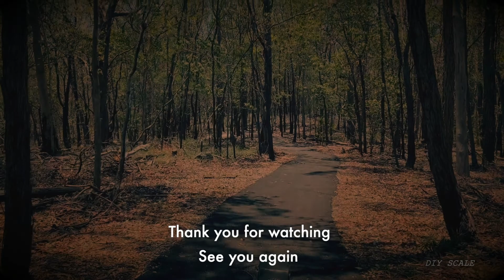Traxxas TRX 4 Land Rover Defender & Axial SCX10 Jeep Wrangler Off Road Running | Sunday run#7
Traxxas TRX-4 Land Rover Defender & Axial SCX10 Jeep Wrangler Off Road Running | Sunday run#7 at Toohey Forest park

Special Thanks to Malcie Liam (Axial SCX10 Jeep Wrangler Owener)
- 2012 c/r edition wrangler RTR scx10
-27t motor
-Hobbywing 1060 ESC
-Jx 21kg servo
-325mm wheelbase with rear bent links